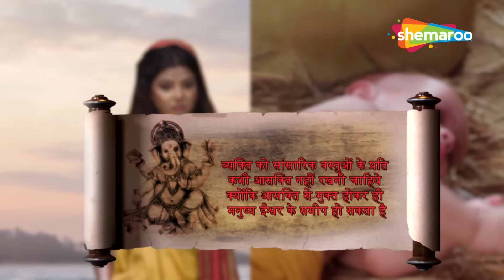श्रावण स्पेशल : प्रभु महादेवने कृष्णदर्शन अवतार क्यों लिया ? Vighnaharta Ganesh